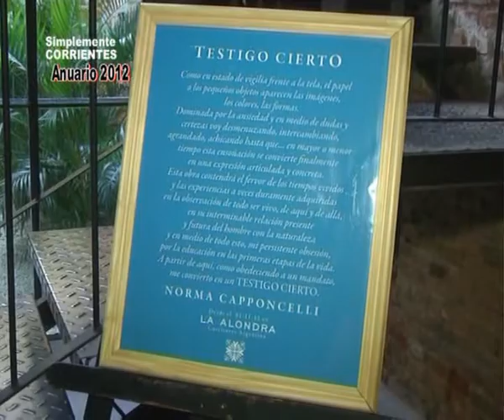Norma Capponcelli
Muestra de la Artista Plástica en LA ALONDRA . . .